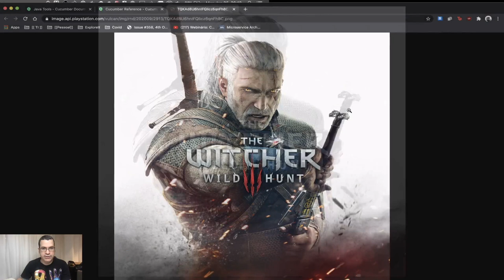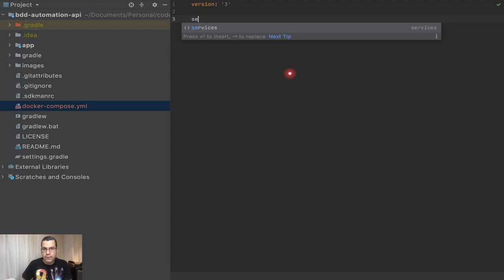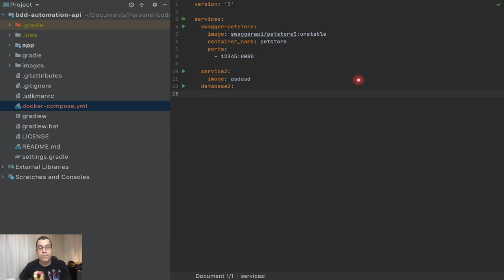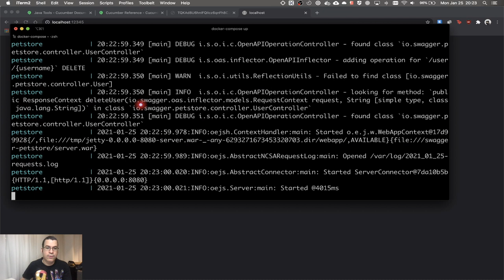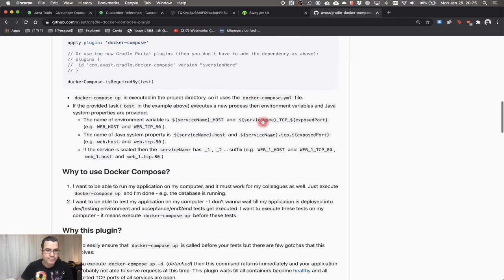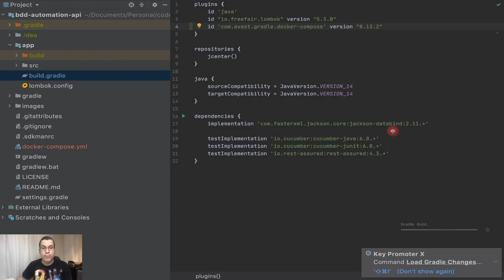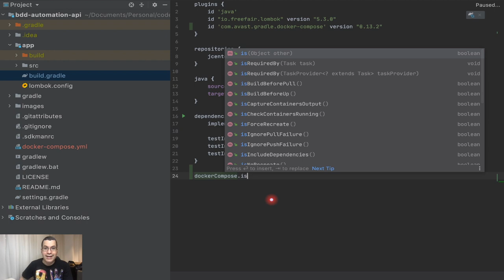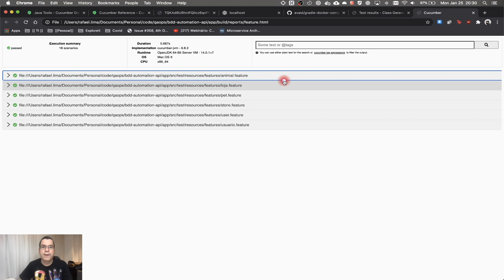Cucumber | Usando Docker Compose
Nesse vídeo, estaremo usando o docker compose para subir nossas dependências. Até então temos subido a loja manualmente usando docker, mas é preciso conseguir subir isso de uma forma mais simples, independentemente da quantidade de dependências e o docker compose resolve isso.

ÍNDICE
- 0:00 Introdução
- 2:55 Configurando o docker-compose
- 6:01 Subindo a aplicação com o docker-compose
- 8:22 Derrubando a aplicação com docker-compose
- 9:24 Usando um plugin gradle para usar o docker-compose
- 11:15 Listando as tarefas no gradle
- 11:25 Rodando a tarefa de teste
- 12:02 Criando a dependência entre o plugin dockerCompose e os testes

- Branch: 24-using-docker-compose